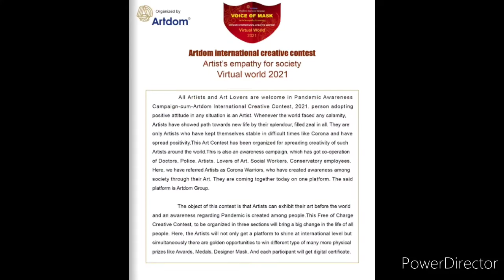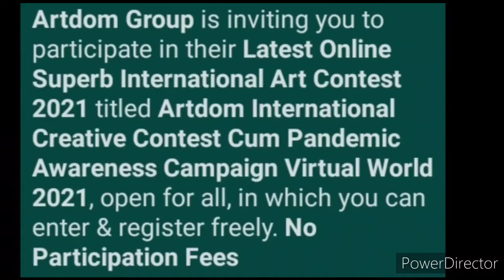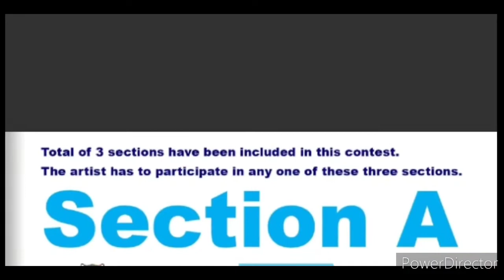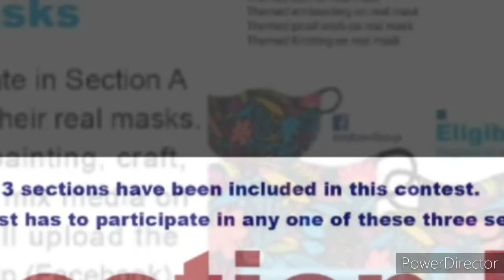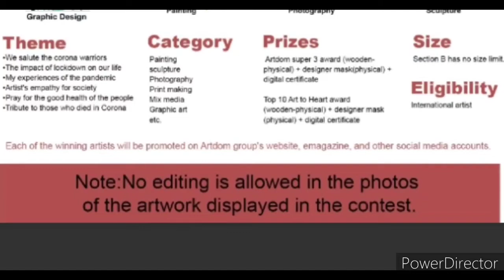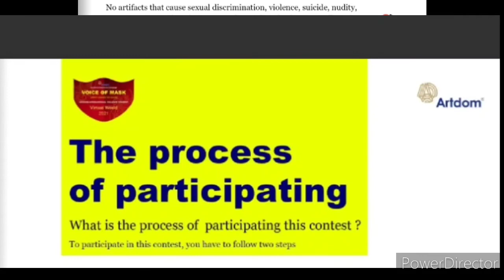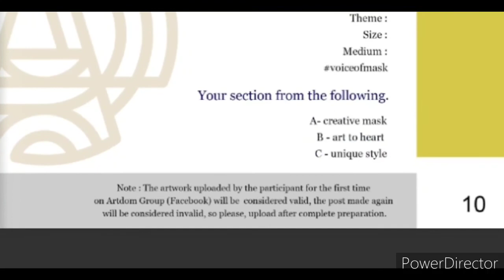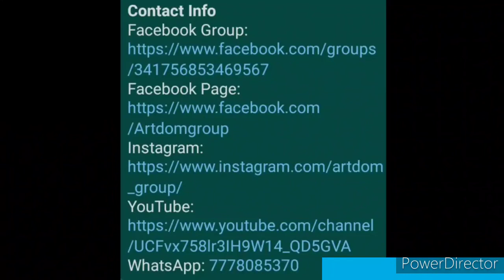Win Medal, Certificate, Momento & Physical Prizes - Free Online Great International Art Contest 2021